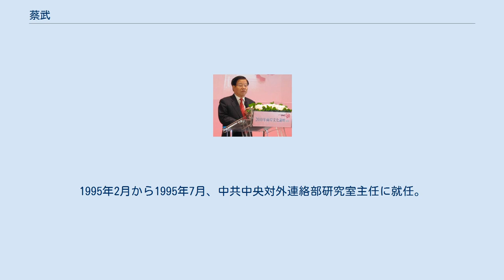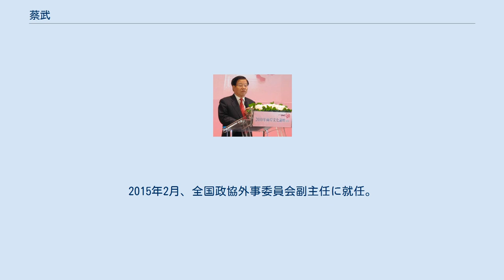蔡武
蔡武（さい ぶ、1949年10月 - ）は、中華人民共和国の政治家。
中国人民政治協商会議外事委員会副主任。
中国共産党中央対外連絡部研究室主任、中共中央宣伝部副部長、中華人民共和国文化部部長を歴任した。
中国共産党第十五回・十七回人民代表大会代表。
中国共産党第十七回中央委員、第十回政協全国委員会委員。
 1949年10月に甘粛省蘭州市生まれる。
1968年11月から1971年2月までに、甘粛省高台県に下放され労働改造を受ける。
1971年2月から1976年10月、甘粛省の山丹炭鉱で働いている。
1973年1月に中国共産党に入党。
1976年10月から1978年9月までに、甘粛省燃化局・煤炭局の政治部幹事に就任。
1978年9月に北京大学国際政治系に入学し、1982年7月に卒業。
卒業後は学校で教師を担任している。
その後1983年7月から1995年2月まで中国共産主義青年団中央国際連絡部部長、団中央委員、団中央常委を歴任した。
1995年2月から1995年7月、中共中央対外連絡部研究室主任に就任。
1997年に副部長昇進。
2005年6月、中共中央宣伝部副部長に、2008年3月、李克強内閣の中華人民共和国文化部部長に任命された。
2015年2月、全国政協外事委員会副主任に就任。